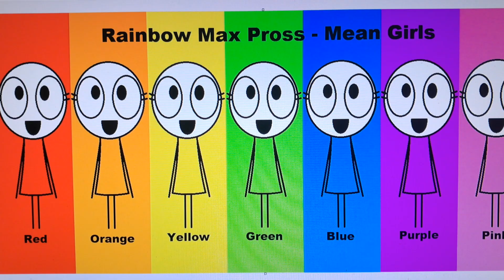Rainbow Max Pross - Max Girls 2018 Anime Girls idol Stage!